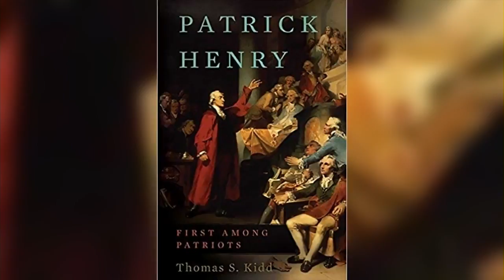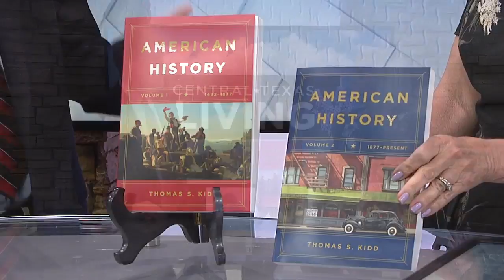Baylor professor publishes new history textbook